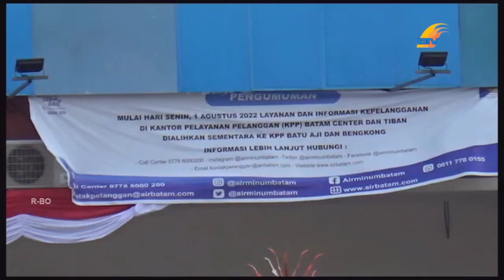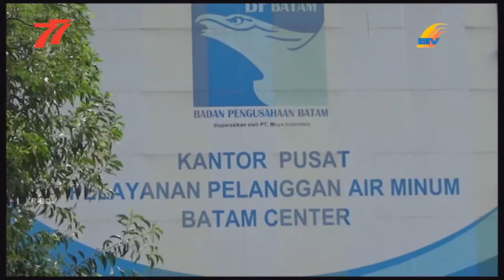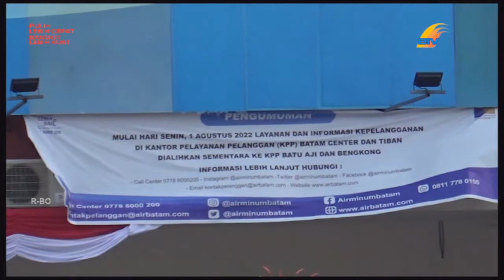SPAM PT MOYA INDONESIA TIDAK AMBIL TINDAKAN TERKAIT LAPORAN